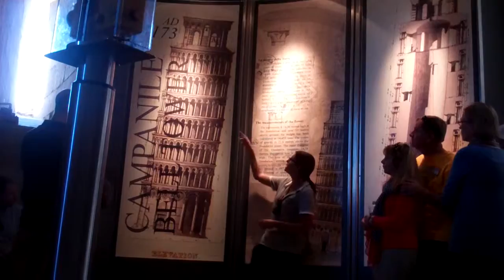Climbing Pisa. Talk and climb up the leaning Tower of Pisa.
Shows views from top of tower.